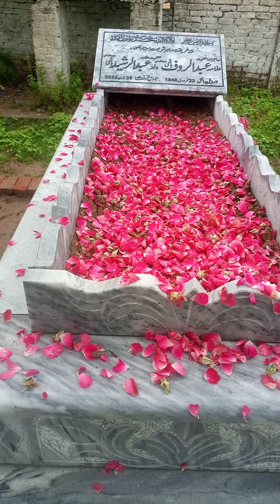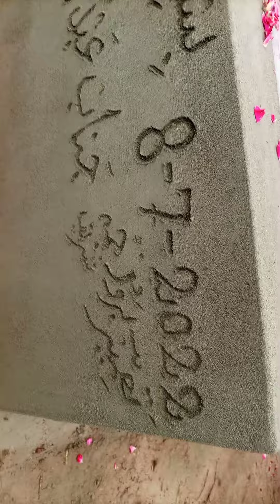qibla walid sahib ki pahli eid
MercifulServant.
Islamic Guidance.
FreeQuranEducation.
Ali Dawah.
OnePath Network.
Sense Islam.
Muslim Central.
IQRA Cartoon.